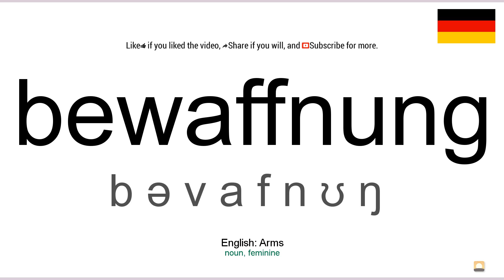How to pronounce: Bewaffnung (German)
How to pronounce bewaffnung in german
Wie bewaffnung ausgesprochen Deutsch
Die deutsch aussprache von dem wort bewaffnung.
Cómo pronunciar bewaffnung en aleman
Comment prononcer bewaffnung en allemand
Come pronunciare bewaffnung in tedesco